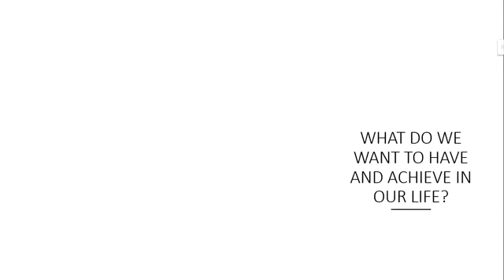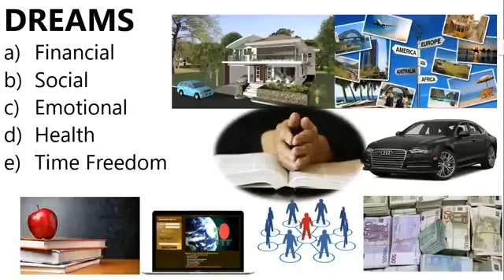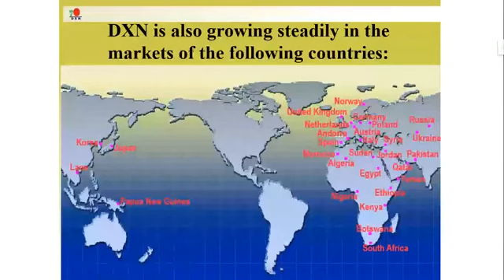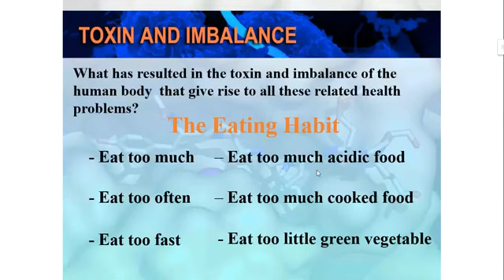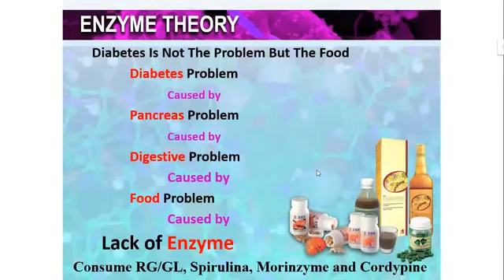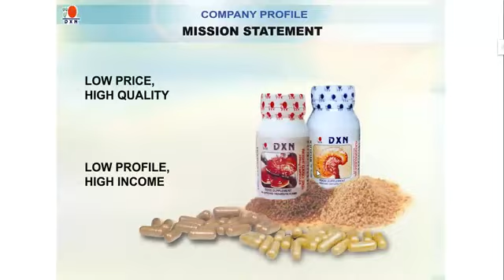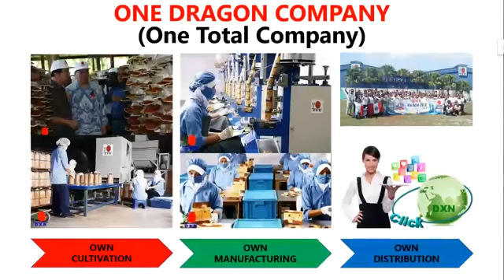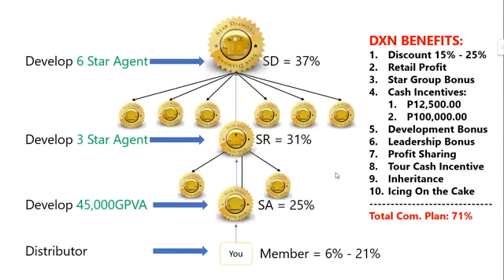B.O.M Business Opportunity Meeting by Mark tacorda